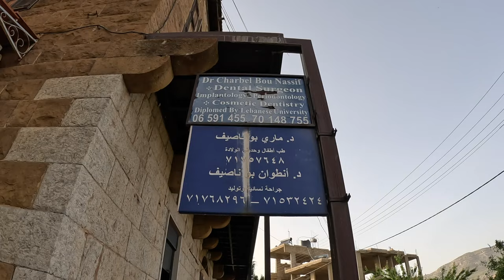Hitchhiking Alone Across Lebanon 🇱🇧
Relying solely on the kindness of locals, I hitchhike deep into the mountains of Lebanon in search of the legendary Cedars of God, one of the last remaining pockets of Lebanese cedar forest in existence.